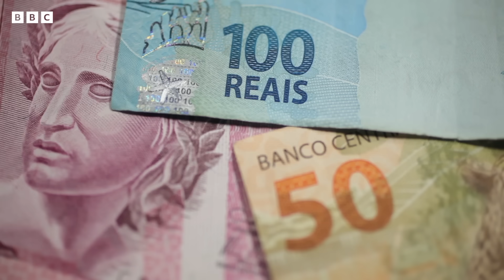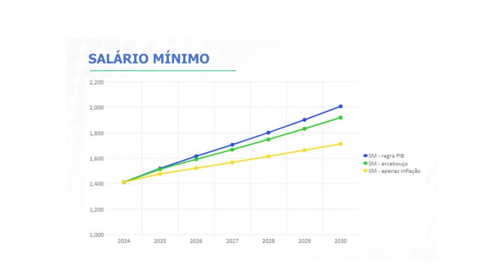Haddad anuncia pacote: o que pode mudar no IR, na pensão dos militares e no salário mínimo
O ministro da Fazenda, Fernando Haddad, anunciou na noite de quarta-feira (27/11) a ampliação da faixa para isenção no Imposto de Renda (IR), que alcançará quem ganha até R$ 5 mil — uma promessa de campanha do presidente Luiz Inácio Lula da Silva.

Na coletiva de imprensa, Haddad afirmou que essa reforma tributária que impacta a renda tem "o pressuposto da neutralidade".

"Essa reforma não visa nem aumentar e nem diminuir a arrecadação. O que buscamos é eficiência e justiça tributária", afirmou o ministro.

O repórter João Fellet explica o que pode mudar a partir do pacote anunciado pelo ministro.